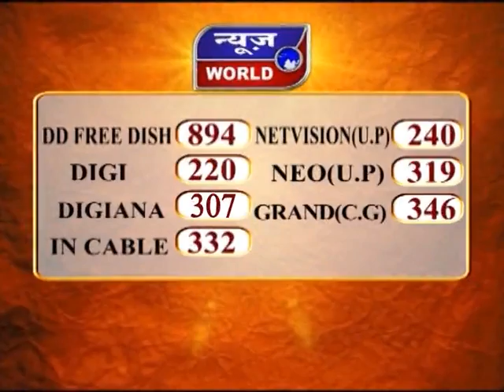पूर्व सीएम का सरकार पर निशाना जबलपुर मध्यप्रदेश News World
Targeting Former CM Jabalpur Madhya Pradesh News World Channel Hindi Samachar India video breaking Viral Video Latest News Channel पूर्व सीएम का सरकार पर निशाना जबलपुर मध्यप्रदेश

पूर्व सीएम का सरकार पर निशाना
प्रदेश की ऐसी स्थिति पहले नहीं देखी
दुष्कर्म की संख्या लगातार बढ़ रही
उपचुनाव में जनता देगी जवाब

मध्यप्रदेश के पूर्व मुख्यमंत्री कमलनाथ ने शिवराज सरकार पर निशाना साधा है... उन्होंने है... इस वक्त पूरा प्रदेश परेशान है... किसान, महिला, व्यापारी, आम लोग सभी परेशान हैं... प्रदेश की ऐसी तस्वीर पहले कभी नहीं देखी गई है... दुष्कर्म की संख्या लगातार बढ़ती जा रही है... बेरोजगारी और किसान की पीड़ा बढ़ गई है... प्रदेश की जनता मूर्ख नहीं है. उपचुनाव में जनता इसका जवाब देगी... दरअसल, कमलनाथ यहां एक निजी कार्यक्रम में शामिल होने पूर्व कैबिनेट मंत्री लखन घनघोरिया के घर पहुंचे थे... इससे पहले उन्होंने बगलामुखी मंदिर में माता बगलामुखी के दर्शन किए... और इसके बाद शंकराचार्य स्वामी स्वरूपानंद जी सरस्वती महाराज से मुलाकात भी की...